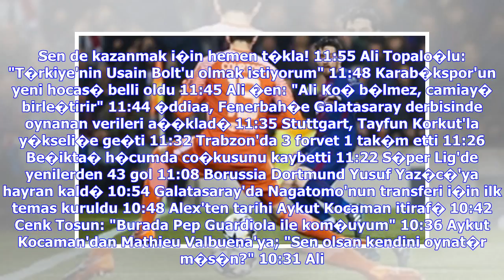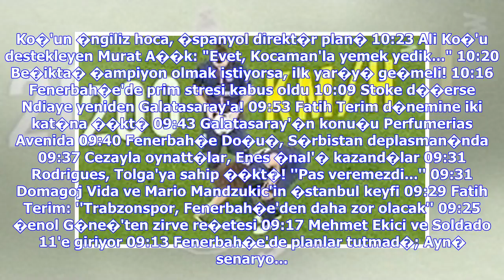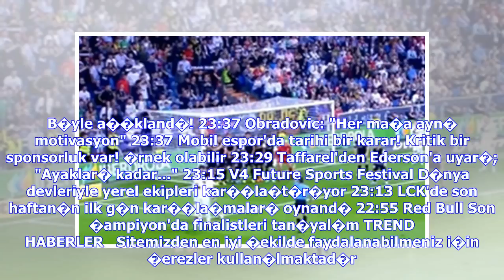Son Dakika Haberleri | Fenerbah�e'de transfer tart��mas�! - Son dakika haberleri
'Terim futbolu unuttu, b�y�k hoca falan de�il" Lionel Messi'yi bile ge�ti 'En fazla o kazand�r�r...' Ali Ko� ba�kan olursa, F.Bah�e'de iki dev plan� F.Bah�e'de Janssen'in D�N�� tarihi belli oldu Rodrigues geri �evirdi; "Transfer i�in GELME..." Klavye oklar� ile sonraki ya da �nceki habere ge�ebilirsiniz. Tak�ma sezon ba��nda 10 yeni transfer yapan Fenerbah�e'de, s�z konusu isimler fazla katk� veremediler. Galatasaray ile oynanan derbide yeni transferlerden sadece 4 isim ilk 11'de sahaya ��kt�. B...